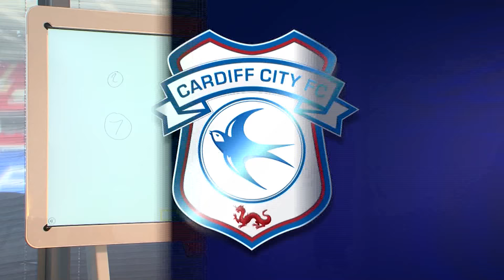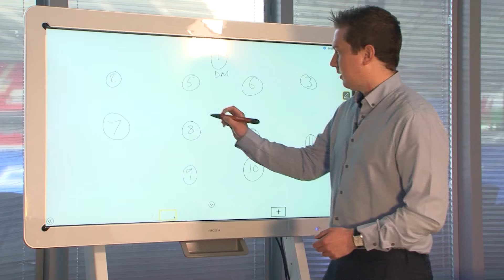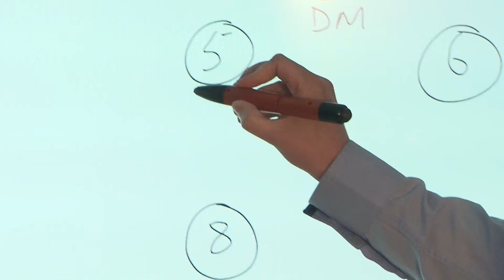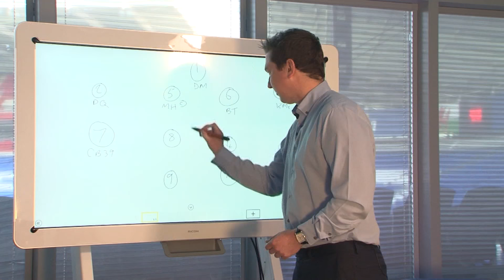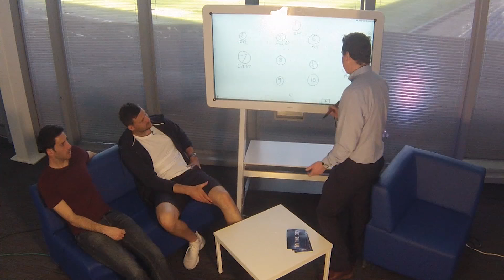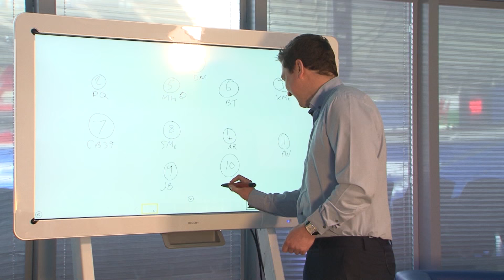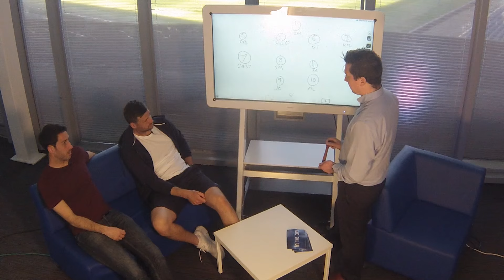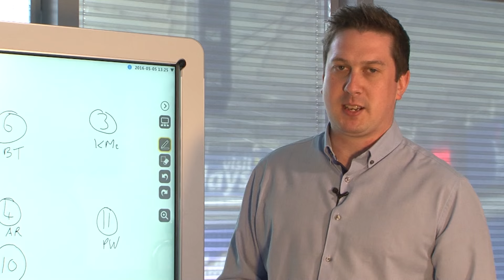ITC FEATURE: WHITTINGHAM & MARSHALL ONE-TO-ELEVEN